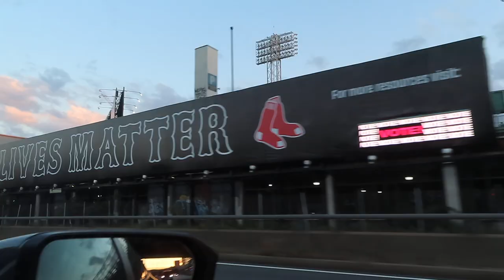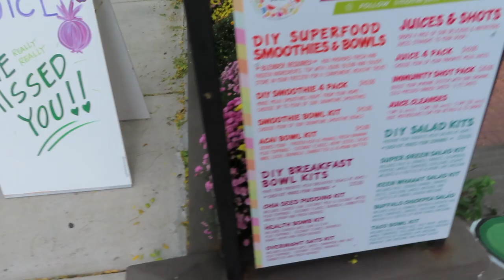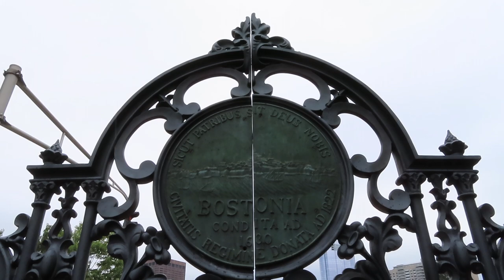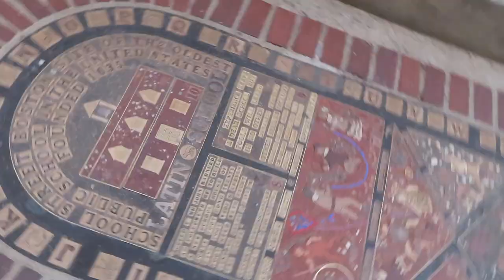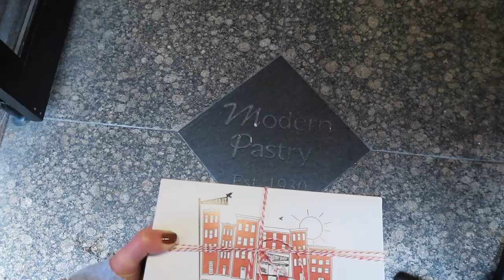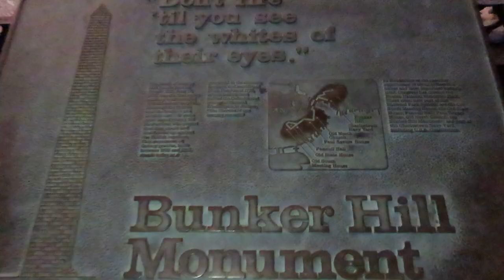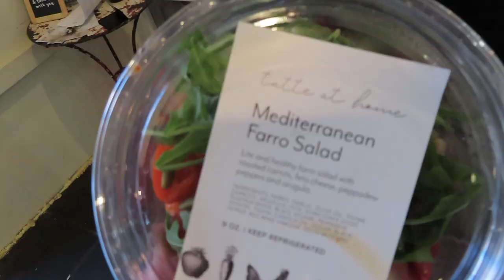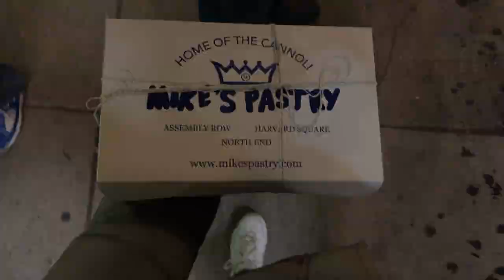BOSTON VLOG 2020: exploring the city, sightseeing, amazing food, and more...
I hope you all enjoyed this weekend in my life vlog from my trip to Boston! I had the best time and did lots of amazing sightseeing, exploring and ate the best food!!

THINGS TO DO/SEE IN BOSTON (SIGHTSEEING):

Newbury Street (shopping and restaurants)
Commonwealth Ave (beautiful street with brownstones)
Boston Public Garden
Freedom Trail
Cambridge area - Harvard University
Seaport District
Waterfront
North End - lots of Italian eateries
Beacon Hill - Acorn Street (beautiful street great for pictures)
Charles River Esplanade/Dock (great to watch the sunset)

RESTAURANTS/BAKERIES

Stephanie's on Newbury
Giacomo's (Italian food)
Florentine Cafe (Italian food)
The Breakfast Club (diner)
Mother Juice (smoothie bowls & other quick, healthy eats)
Mike's Pastry (amazing Italian bakery with the best cannolis)
Modern Pastry (another amazing Italian bakery - we had the cakes here)